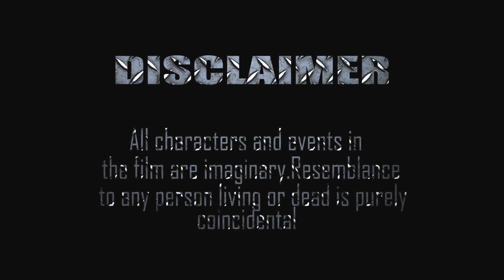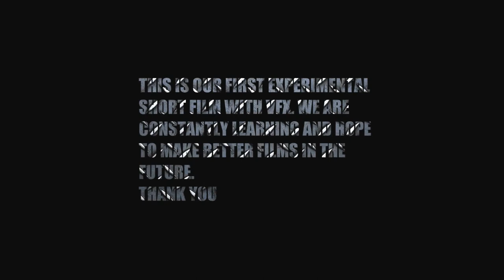THINK- Short Film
THINK. Our latest short film with VFX. The story of a guy who has mysterious powers which ultimately lead to disastrous consequences. Watch it and enjoy! :D Go a little easy on the comments please :)

A film by Harshraj.